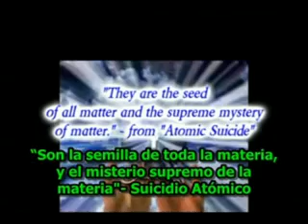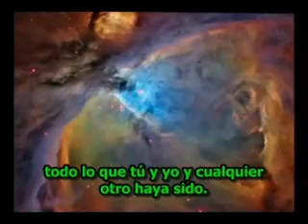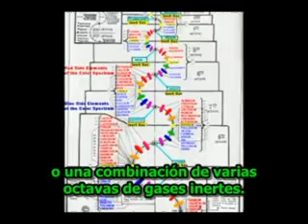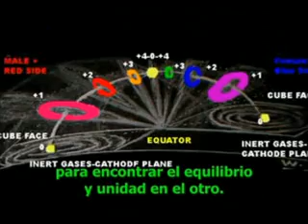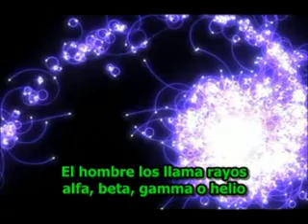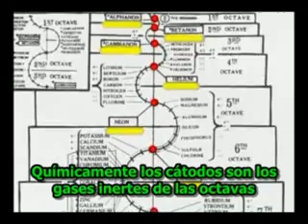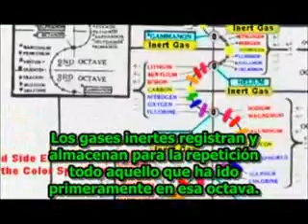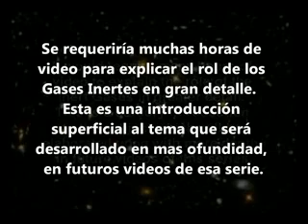TEC - Unidad 10 - Los Gases Inertes TEC - Unit 10 Spanish Version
Published on Dec 17, 2011 by mattpresti

Read from Atomic Suicide, by Walter and Lao Russell.
In this Unit we explain the role and function of the Inert Gases, also called the spiritual elements or Akashic substance. These are the bridge between the magnetic Universe of the Creator's eternal stillness, which gives form to the electrical spiraling motions of the temporal electric Universe of infinite effect.

Produced by - matt presti & Robert Otey

Not For Profit - Educational Only Video.